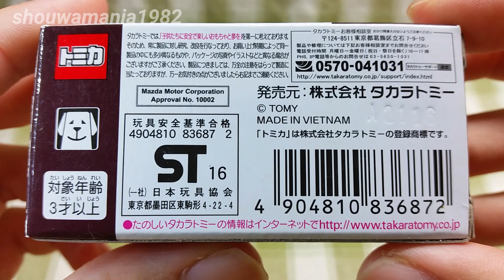トミカ AEON チューニングカーシリーズ 第２５弾 マツダ アテンザ (デイトナレース仕様) 開封&紹介 (撮り直し・再UP)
トミカ AEON チューニングカーシリーズ 第２５弾 マツダ アテンザ(デイトナレース仕様)の開封&紹介動画です。

・既に紹介済みですが、もう少し詳しく紹介したかったので再度紹介します。
・デザインやボディーカラーも凄く気に入っています(*^^*)
・ボディーのつやもグッド(^^)d